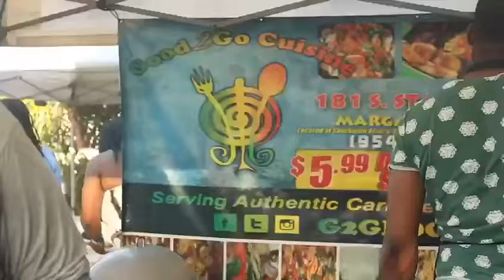TAHITI SOCA FETE 💃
🎉 5 YEAR ANNIVERSARY 🥳
🗓 THIS SUNDAY
⌚ 2PM-8PM
🎟 GET YOUR TICKETS NOW!!!